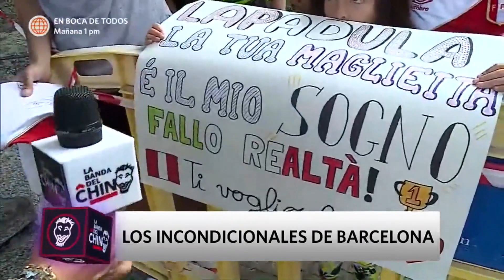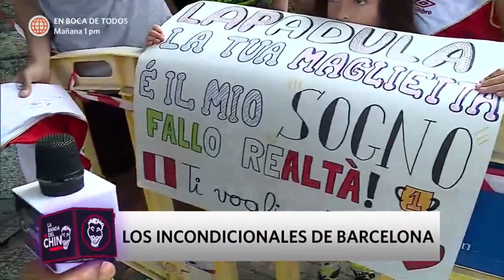La Banda del Chino: Los incondicionales de Barcelona (HOY)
¡CON TODO CHICOS! 💪
Lo hinchas siguen alentando a los muchachos de la Selección quiénes están entrenando ya con el profe Gareca quién ha tomado apuntes con los últimos partidos. También, hay personajes y anécdotas en las calles de Barcelona 🤩

Juntémonos Más.